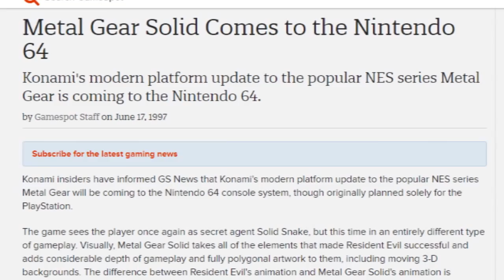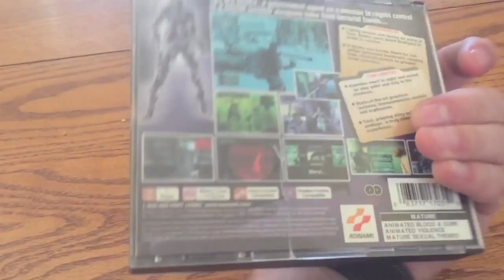Metal Gear Solid - Respect Your Elders - Episode 17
I have a social thingies...